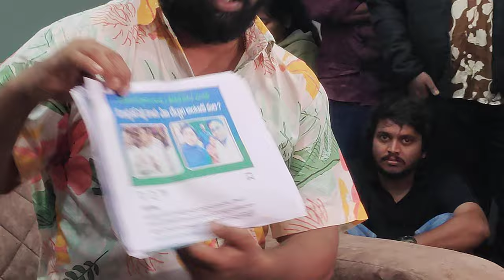నువ్వు బ్రతకడమే వేస్ట్ జగన్..! | Kiran RP Press Meet | Jagan | Vijay Sai Reddy | jabardast RP